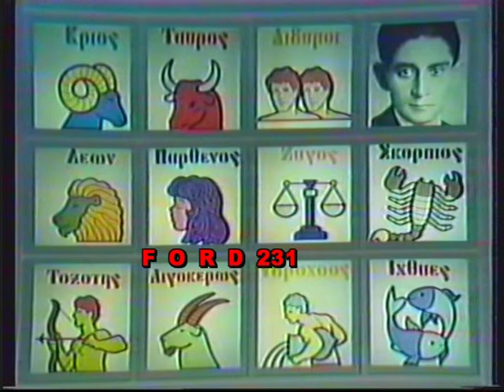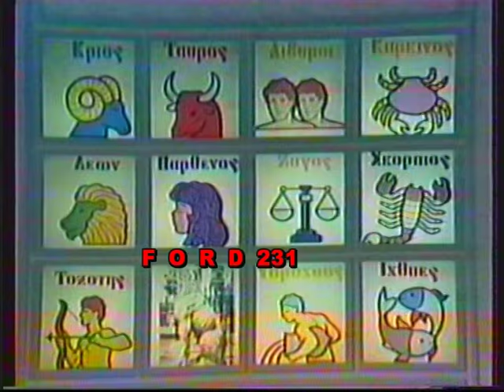ΤΟ ΠΑΙΧΝΙΔΙ ΤΩΝ ΑΣΤΡΩΝ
Ενα μικρό απόσπασμα από το τηλεπαιχνίδι της ΕΤ2 ((Το Παιχνίδι Των άστρων)) με τον Γιώργο Μαρίνο. Μεταδόθηκε το 1988.